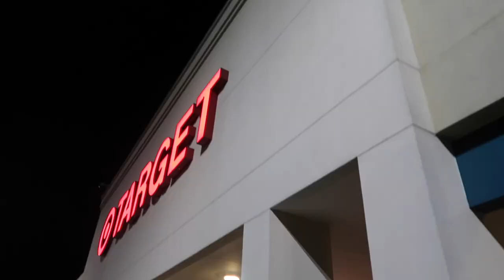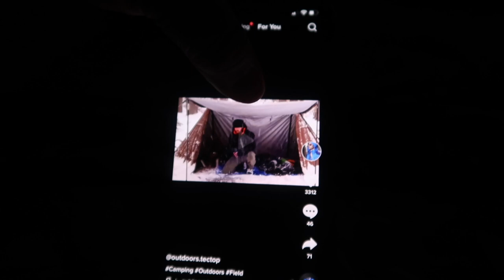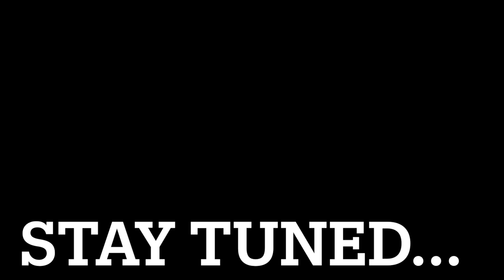PLAYING WHERE'S WALDO AT THE MALL WITH OUR KIDS | KIDS PLAY HIDE & SEEK AT THE MALL | FAMILY VLOGS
FETCH APP -2000 BONUS points w/ REFFERAL CODE:
5KKJA